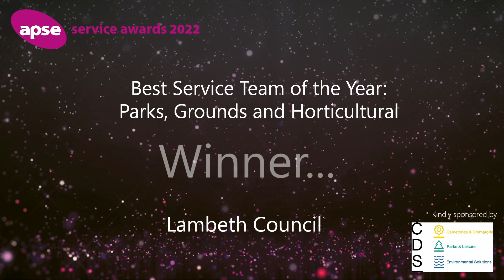Best Service Team: Parks, Grounds and Horticultural Service - Lambeth Council